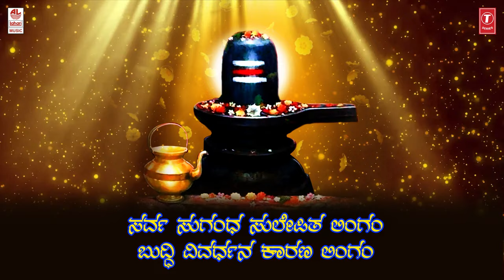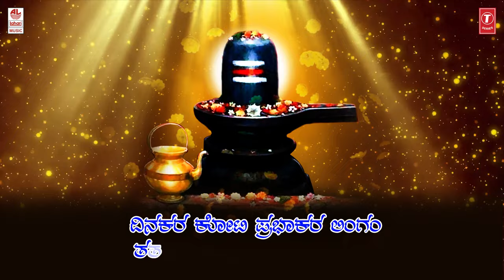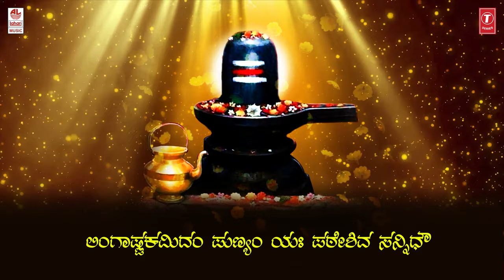Lord shiva Song | Lingashtakam Rajesh Krishnan Song | Lyrical Video | Kannada Bhaktigeethegalu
Bhakti Sagar Kannada Presents Manjunatha Swamy Song "Lingashtakam"full Audio song Sung in voice of Rajeshkrishnan, Music By: Narasimha Nayak, Lyrics By: Tradational, Kannada Bhakti Geethegalu, Kannada Songs, Kannada Devotional Songs

Song: Lingashtakam
Album/Movie: Shiva Stuthi (Namah Shivaya)
Singer: Rajeshkrishnan
Music Director: Narasimha Nayak
Lyricist: Tradational
Music Label : Lahari Music